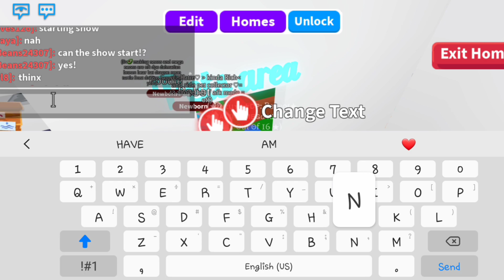🐭🐪 Hatching cracked eggs in Adopt me! 🥚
Hey guys!
Back on Adopt me hatching cracked eggs with some of our friends to see who has better luck!  🥚🥚🥚
I just hatched a common and uncommon loot at my friend she got hatched ultra rare!!